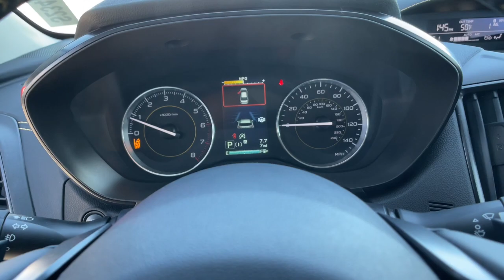2023 Subaru Crosstrek Carson City, Reno, Lake Tahoe, Northern Nevada, Susanville, NV S23405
Crystal Black Silica New 2023 Subaru Crosstrek Sport available in Carson City, Nevada at Michael Hohl Subaru. Servicing the Reno, Lake Tahoe, Northern Nevada, Susanville, NV area.

Crystal Black Silica 2023 Subaru Crosstrek Sport AWD Lineartronic CVT 2.5L 4-Cylinder DOHC 16V27/34 City/Highway MPG